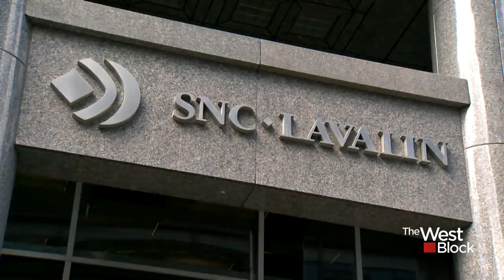SNC-Lavalin affair: Wilson-Raybould's replacement still doesn't 'know all the facts'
Justice Minister David Lametti tells Mercedes Stephenson he had no specific knowledge of the SNC-Lavalin file before he was appointed to cabinet last month and he still working on getting all the facts.